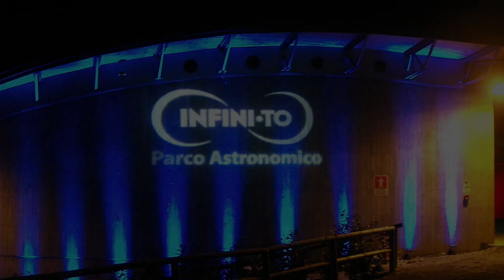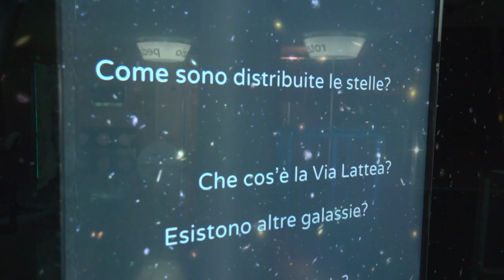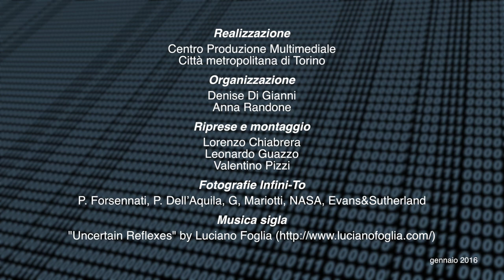Infini-To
Attraverso le parole di Attilio Ferrari, presidente di Infini-To, si delinea un ritratto dell'importante istituzione scientifica, che comprende il planetario, sita a Pino Torinese.